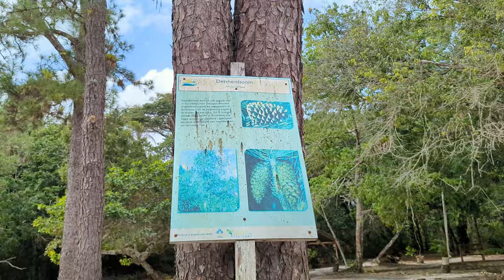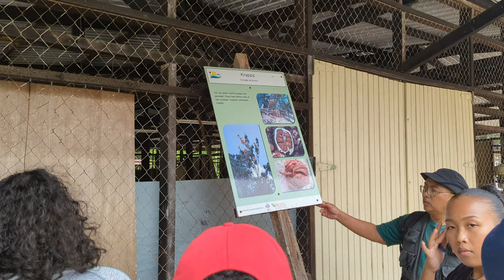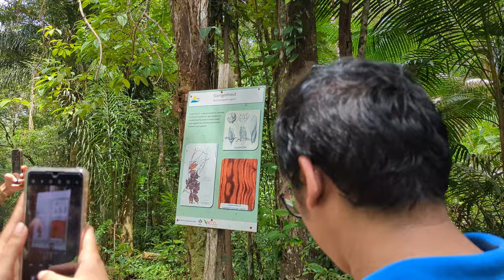JSOOC Zanderij 1: Ecology Excursion | Ewald P. Meyer Lyceum VWO 607 - Part 2 [LAST]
This is the last part of our JSOOC Zanderij 1 adventure, where we went deeper into the reserve. We walked along the paths, until we found a calm creek. Fish swam around us, curious about our presence. We laughed and splashed, feeling happy and free.

After our swim, we gathered together for more fun activities. We played a game called "Djoel". It is a fun game mostly played by kids. It's usually played on sandy ground. In the game, players split into two teams: holders and runners. The holders stand on lines and try to tag the runners, who run between the lines. If a runner gets tagged, they either wait for the next game or get another chance. To start, players draw a rectangle in the sand. The game ends when all runners score points or if a runner goes out of bounds.

As the day came to an end, we sat down to talk about what we had learned. We shared our experiences and discoveries in a presentation. We were amazed by the beauty and complexity of the natural world around us. It was a reminder of how much there is to explore and learn.

As we said goodbye to JSOOC Zanderij 1, we felt grateful for the time we had spent there. Our adventure might have ended, but the friendships we formed and the experiences we shared would always be a part of us.

Timestamps:
00:00 Intro
00:27 Hymenaea Courbaril (Rode loksi)
02:09 Lichenen
03:21 Ormosia coccinea (Kokriki) - Attacked by wasps
05:07 Anacardium occidentale (Boskasyu)
06:24 Orchidee (Epifyt)
06:47 Elaeis guineensis
07:02 Astrocaryum paramaca (awarra)
07:10 Philodendron (Epifyt)
08:07 Attalea maripa (Maripa palm)
08:38 Protium guianense (Tingi moni)
10:13 Soil profile + Measure temperature with thermometer
14:17 Euterpe oleracea (Pina palm)
15:00 Educational trail
16:33 Vlog
17:34 Arrived at the creek
17:41 Presentations
17:51 Denzel's Vlog
19:08 Djoel and Creek
20:40 Returning to school

"JOSH LUMSDEN - We Won't Tell Nobody"